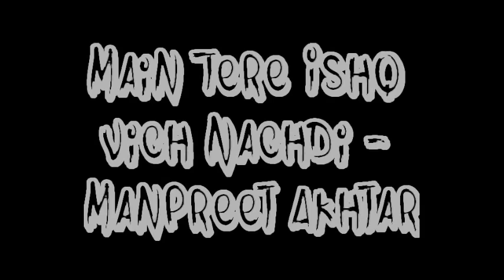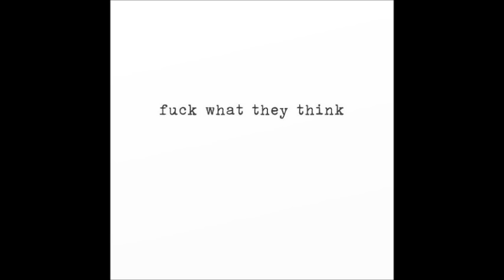Main Tere Ishq Vich Nachdi - Manpreet Akhtar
uploaded this trk again cos the firs one was shorter. stil nt ova this tune !!